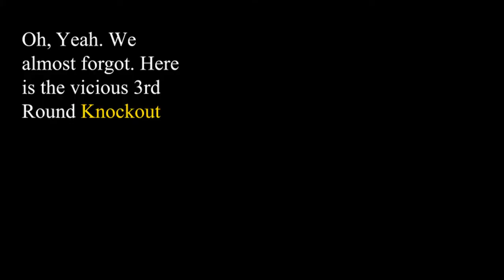Fight Analysis: Chris Eubank Jr Vs Avni Yildirim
In honor of my one of our favorite fighters ( Chris Eubank Jr), fighting today. We created a short stats and facts video based on his last fight at the World Boxing Super Series(Super Middleweight Tournament) against Avni Yildirim. The Statistics and Analysis were provided by CombatCount.

Footage from: Ryota Kata
Statistics Provided By Combat Count